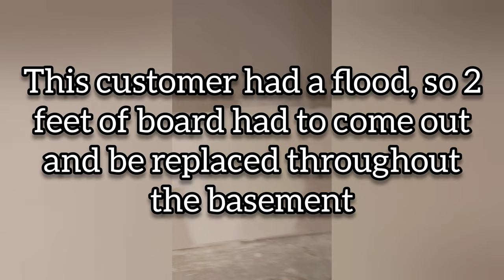What's Going On, What's Next, and Jamming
In this update, I go over a few things and jam out some riffs in the final 3rd of the video.  Thank you guys so very much for not only crossing 150k subscribers, but continuing to bring in the everlasting support.  You guys are the best, THANK YOU!!!